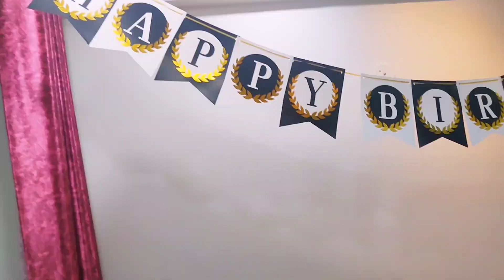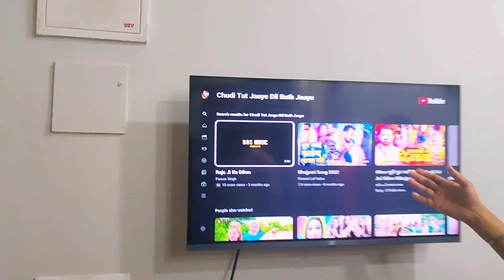Husband's Birthday Celebration.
My self Susmita Halder From kolkata, Now we are at gurgaon . , I am a online seller and Full time YouTuber. We have a cute baby Mithai, She is our Princess and our world.

This is our channel, we are sharing our lifestyle , Travel all over our uncut life.

I'm on Instagram we @hastaglifetimeyoutubevlogger. Install the app to follow my photos and videos.

Mithai FB Page

Boltu FB page